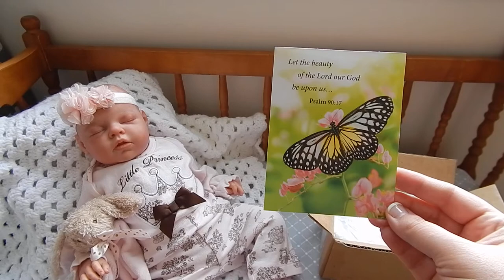A Surprise Happy Mail Box!